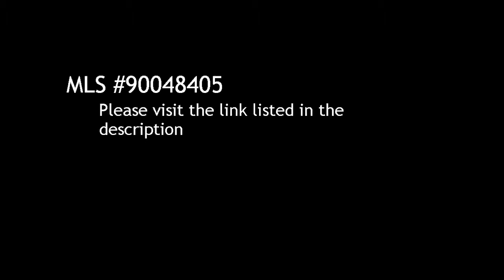3 BR / 3 BA Single Family Home in San Diego offered at $499,000